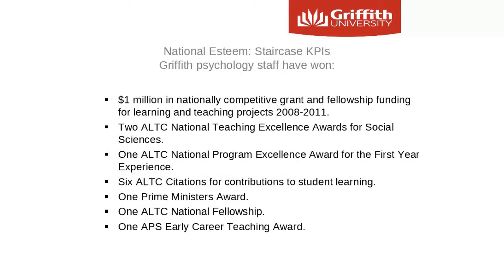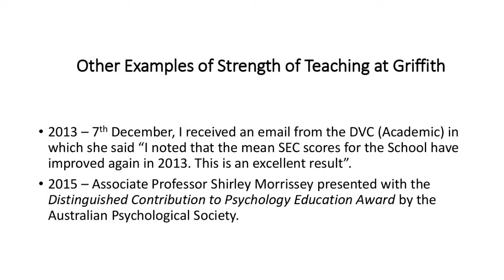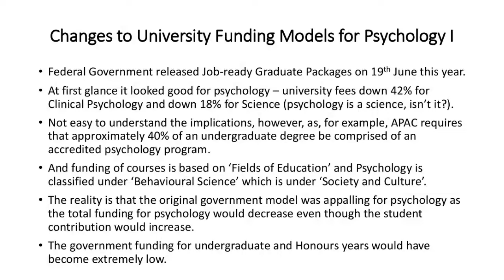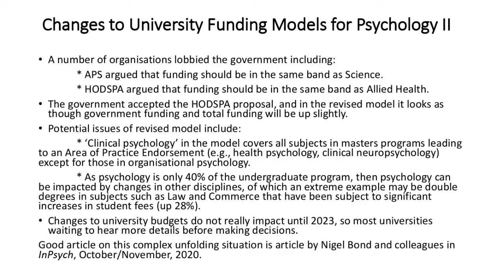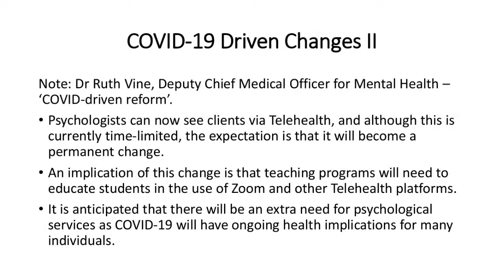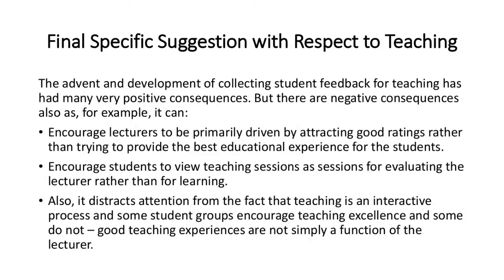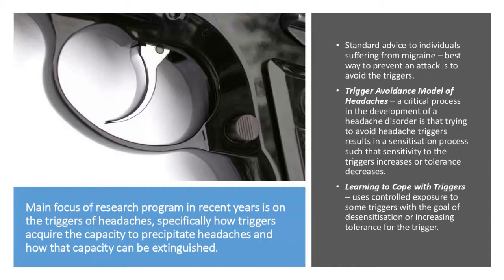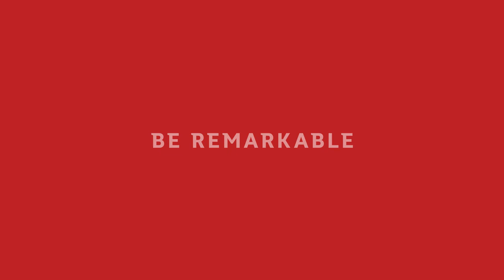SoAP Box Seminar: A reflection on teaching Applied Psychology for 30 years and what lies ahead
Griffith University's School of Applied Psychology held their SoAP Box Seminar on 13 November, 2020.
Students, alumni and staff were invited to attend the virtual seminar to hear from a range of speakers and panelists, as the event reflected on teaching Applied Psychology at Griffith University for 30 years and considered what lies ahead.

Thank you to Professor John, O'Gorman, Professor Analise O'Donovan, Professor Paul Martin, Professor Sharon Dawe, Dr Matthew Stainer, Jacinta Hawgood and student Leigh-Chantelle for your contributions to the event.